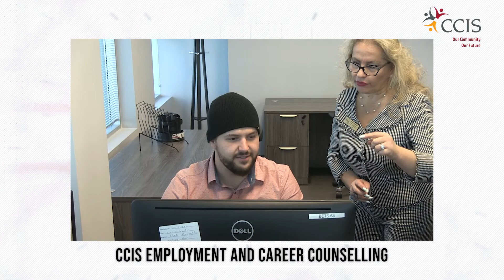CCIS Employment and Career Counselling